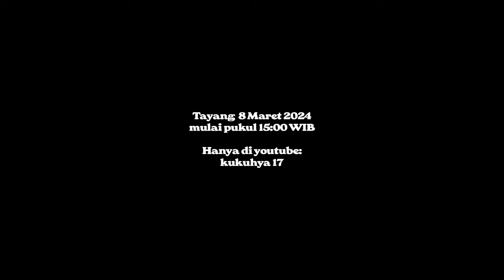Trailer Episode 58 Kukuhya Nanya Nanya : Kukuh Salting?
Segera tayang Kukuhya Nanya Nanya kembali dengan Nicole aka @shabrinajdb 8 Maret 2024 ini dengan lakon yang sering disebut-sebut masyarakat "Kukuh Salting"

Song: Kukuh Adi - Sekejap Saja Bersama Kukuhya Soundtrack

kukuhya nanya-nanya kayak di acara mintadigampar atau orang suka bilangnya Minta Digampar

Terima kasih!